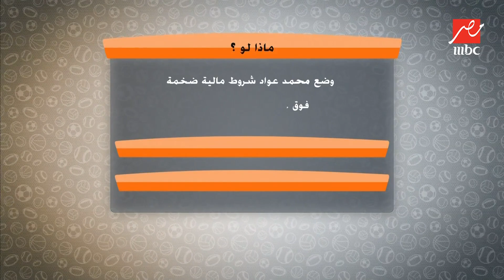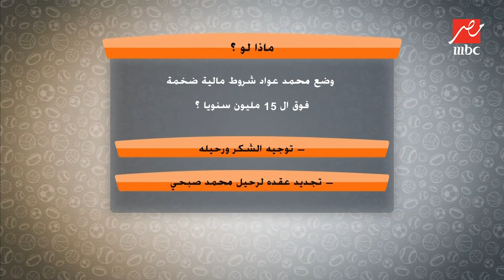اللعيب | أحمد سليمان: مشكلة أوسوريو مش هتوصل للفيفا.. ويكشف موقف شيكابالا من التجديد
أحمد سليمان عضو مجلس إدارة نادي الزمالك يكشف عن الجديد في ملف حل مشكلة مستحقات أوسوريو مدرب الزمالك السابق، وموقف شيكابالا من التجديد للفريق.
برنامج رياضي يقدمه مهيب عبد الهادي يقوم بنقد والتعليق على أحدث أخبار ونتائج كرة القدم في مصر من خلال خبراء الساحرة المستديرة.